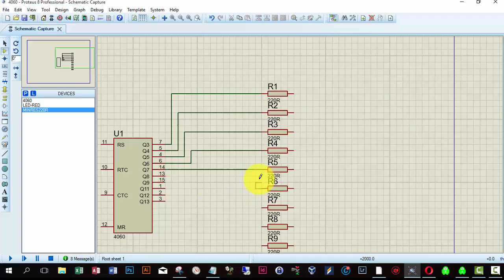3 - educational - how to make simple 4060 circuit in Proteus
educational video - electronics 4060